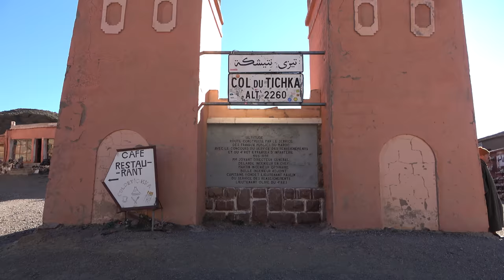Maroko - Magiczne Południe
Maroko • Zachód słońca na Saharze • Przejażdżka na wielbłądach • Wytwórnia Filmowa Atlas Studios •Taroudant i Ouarzazate • Ksar Ait Benhaddou • Przełom Todry i dolina Draa • Droga tysiąca kazb • Marrakesz  • Agadir.
Film zrealizowany na wycieczce z biurem podróży Rainbow w okresie 21-29 lutego 2020 roku. Trasa wycieczki przebiegała przez południe Maroka a wycieczka miała roboczą nazwę "Maroko - Magiczne Południe"
Rozdziały filmu:
00:00 Start filmu
00:15 Taroudant - Palais Salam
02:40 Droga do Taliouine
05:33 Ksar Ait Ben Haddou
07:45 Warzazat - Studio Filmowe Atlas
10:07 Warzazat - Kazba Taourit
11:38 Droga do Agdz
12:40 Dolina rzeki Draa
14:14 Ksar Tissergate i muzeum doliny Draa
14:34 Zagora - hotel Palais Asmaa
15:05 Droga do Erfoud
15:58 Merzouga - Erg Chebbi
19:02 Droga do Tinerhir
19:14 Kazba Tinerhir
20:18 Wąwóz Todra
21:23 Dolina Róż - dolina rzeki Dades
21:45 Droga z Warzazat do Marakeszu
22:28 Przełęcz Tizin-n-Tichka
23:19 Marakesz plac Jemama el Fna
23:56 Marakesz - ogród Majorelle
25:46 Minaret Kutubija
26:35 Agadir